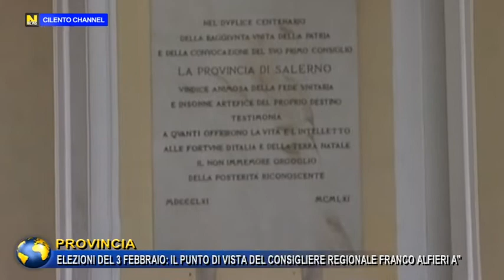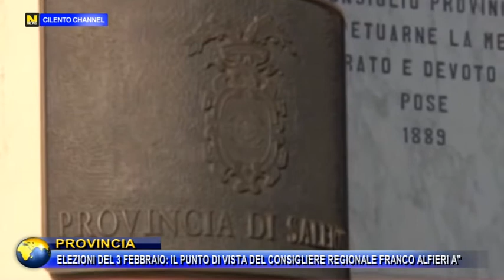PROVINCIA, ELEZIONI DEL 3 FEBBRAIO, IL PUNTO DI VISTA DEL CONSIGLIERE REGIONALE FRANCO ALFIERI.